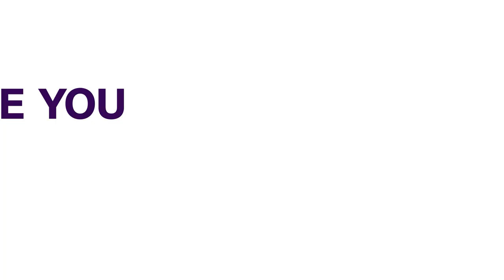Climate Change Summit - Biden Invites Buhari, 39 Other World Leaders | NEWS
U.S. President Joe Biden has invited President Muhammadu Buhari and 39 other world leaders to a virtual summit to galvanise efforts in tackling the climate crisis.